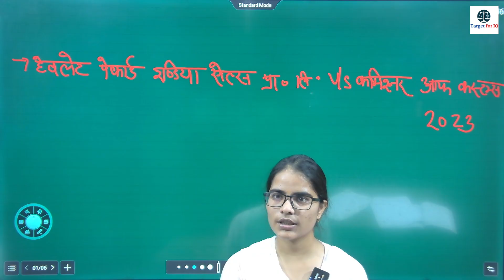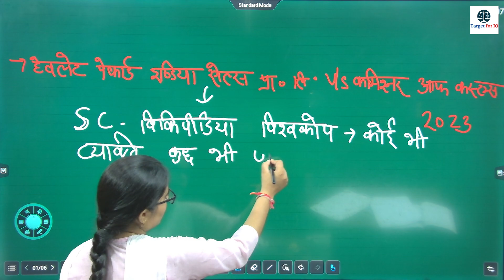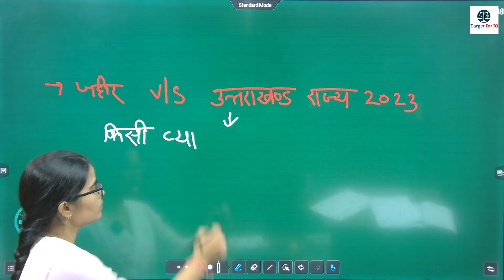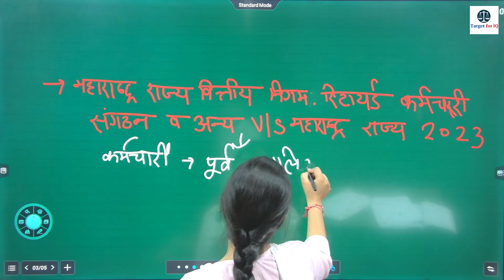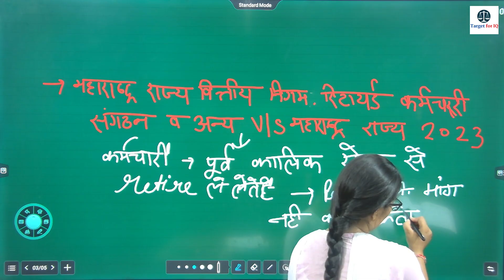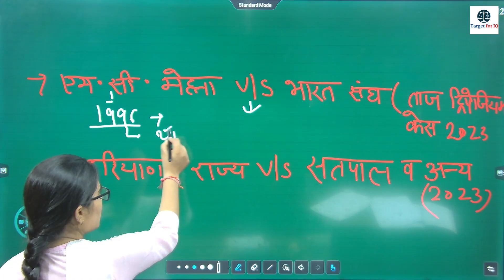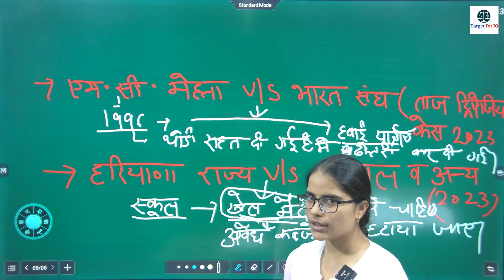Top Cases 2024 | Important Judgements for Judiciary Exams | TargetforIQ